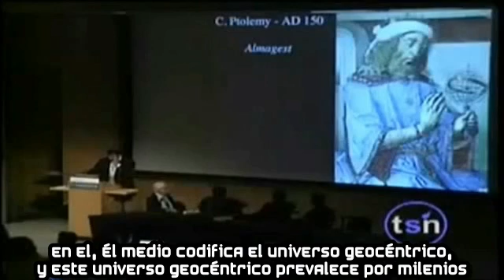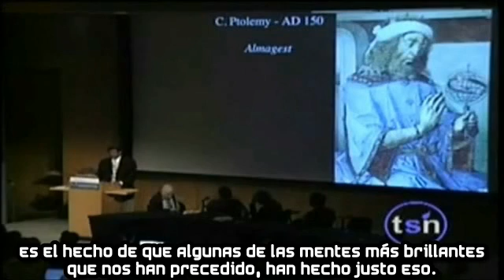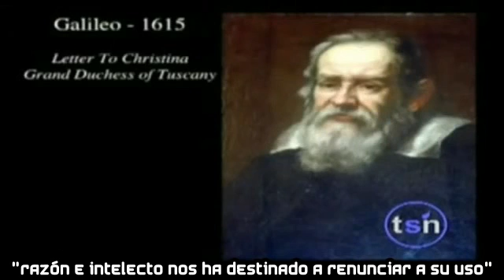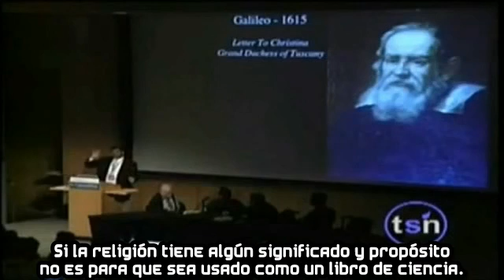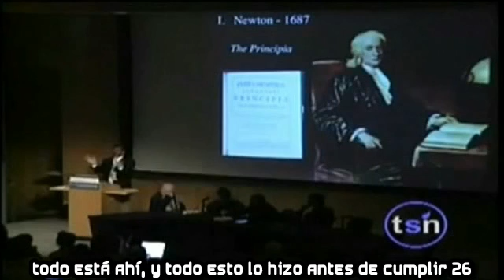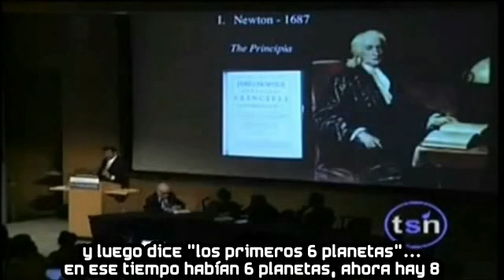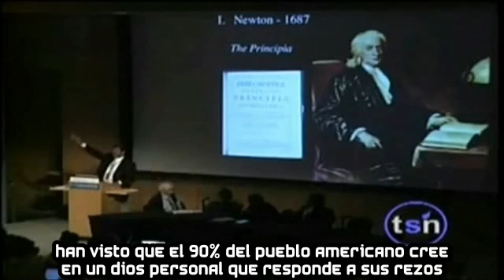Neil deGrasse Tyson - el dios de los huecos 1/2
La frase "el Dios de los huecos" se refiere a una visión de Dios como existente en los "huecos" o aspectos de la realidad que actualmente no tienen explicación  por la ciencia.